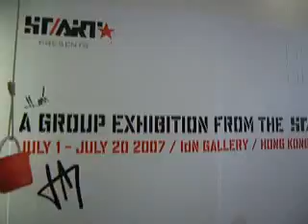10/10 exhibition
START 10/10 exhibition